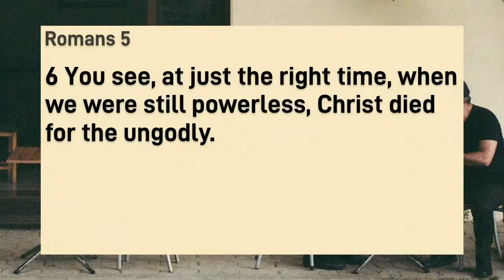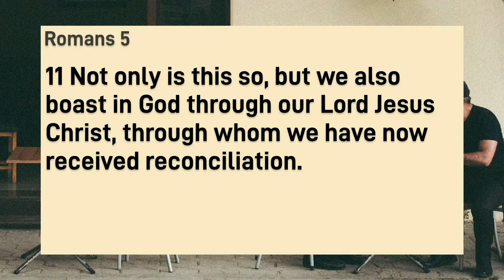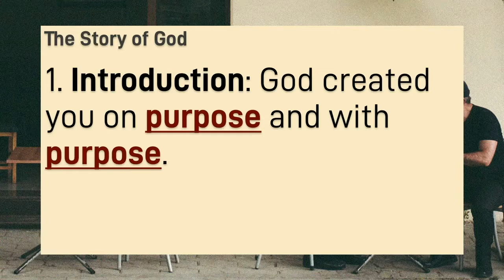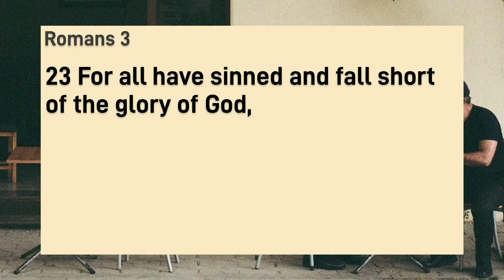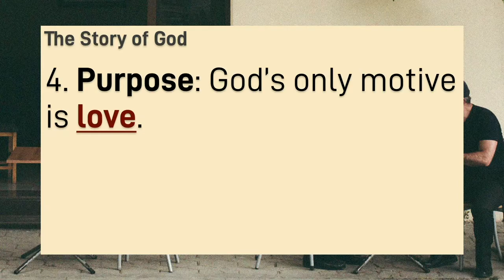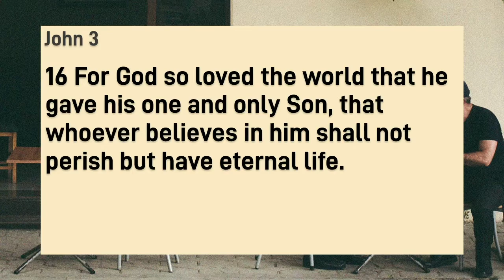God's Story: Conversations with Others (Part 1)